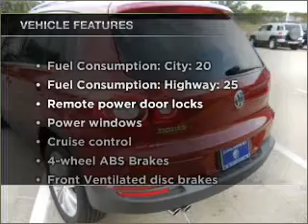2011 Volkswagen Tiguan - Houston TX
Year: 2011
Make: Volkswagen
Model: Tiguan
Trim: SEL
Engine: 2.0 liter inline 4 cylinder 16 valve
Transmission: 6-Speed Automatic
Color: Wild Cherry Metallic
Mileage: 0
Address:
15100 Gulf Freeway